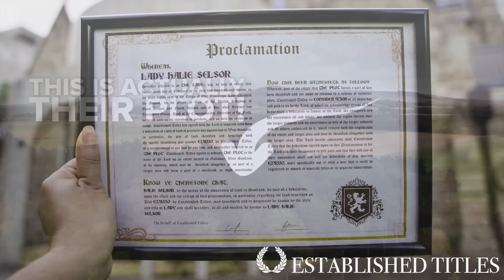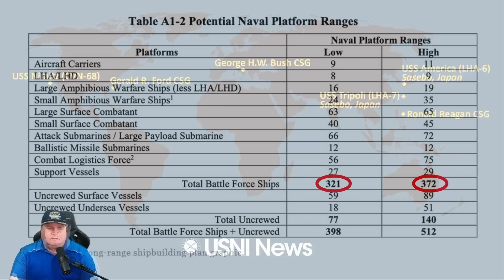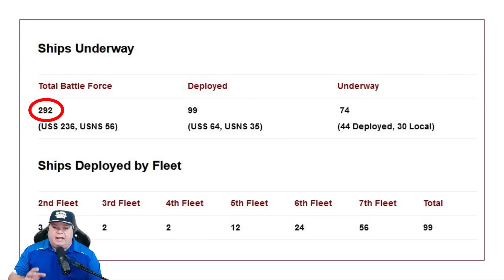Russia Building New Black Sea Naval Base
CPU: Intel i9-9900k @4.7 GHz
RAM: 32GB
GPU: NVIDIA TITAN RTX  24GB GDDR6

sub brief, sme, subject matter expert, naval, policy, technology, tactical use of the ocean, sonar, submarine tactics, weapons employment, aip, air independent power, 21st century,
jive turkey
subbrief

aaron amick
sonar
sonarman
sme
subject matter expert
navy
naval
games
news
history